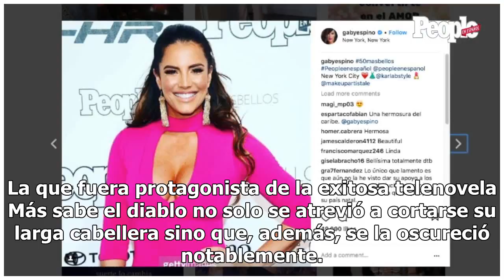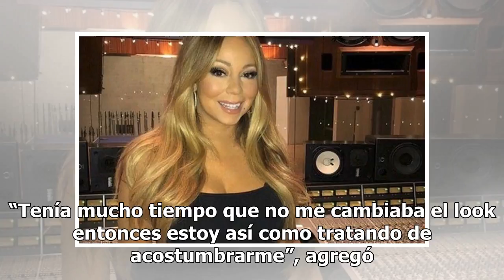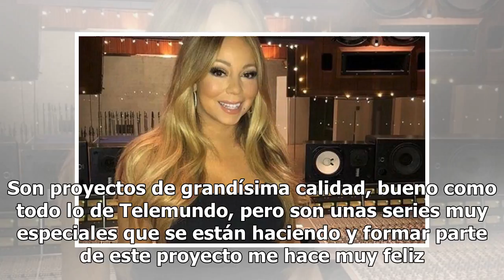Gaby Espino cambia de look para su nueva serie con Telemundo: "Todavía no me acostumbro, pero me ...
Gaby Espino cambia de look para su nueva serie con Telemundo: "Todavía no me acostumbro, pero me gusta"

Gaby Espino ya había adelantado días atrás por medio de su cuenta de Twitter que se avecinaba un ‘cambio de look total’. Y efectivamente así fue.